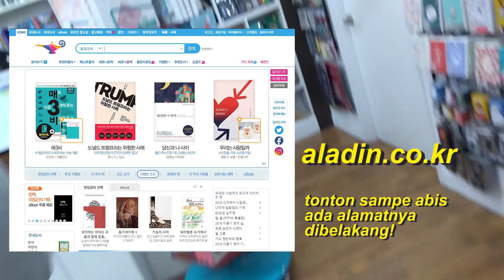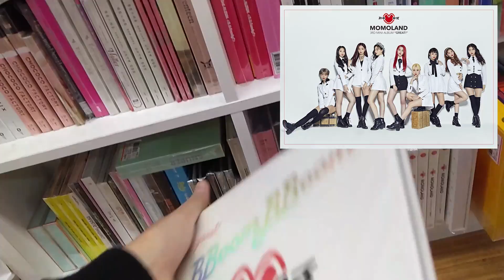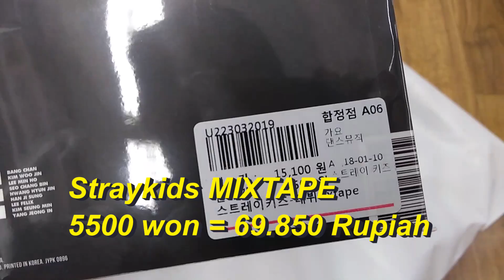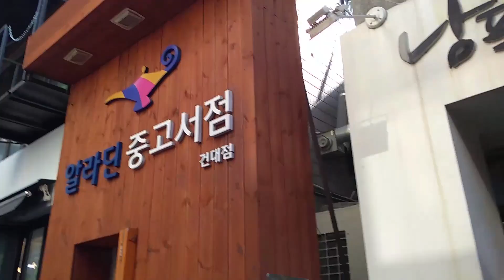[TIPS] BELI ALBUM KPOP CUMA 60 RIBUAN ?! [KPOP SECRET SPOT IN SEOUL]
Buat kamu yang suka koleksi album KPOP tapi budgetnya ga ada, nah toko ini menjual album KPOP MULUSSS dengan harga murah banget!!

Cari aja aladin used bookstore kalo kamu ke korea, ada beberapa lokasi di sekitar Seoul!